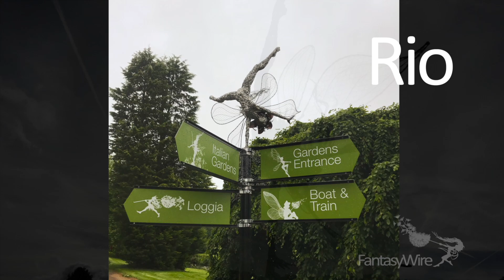Trentham Fern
The Trentham Gardens Logo is a fern leaf. Trentham Fern is a little fairy running up a fern leaf to symbolise the fairies at Trentham Gardens.